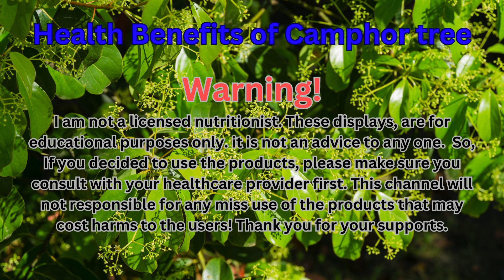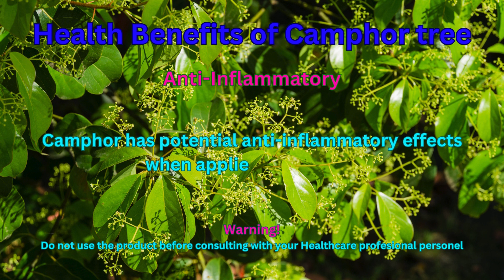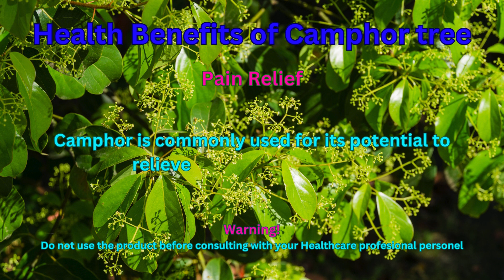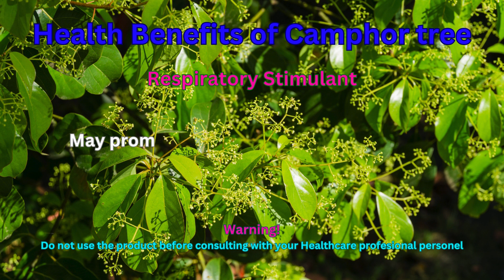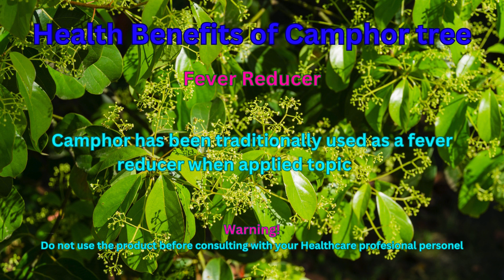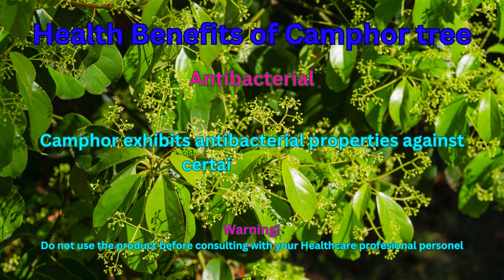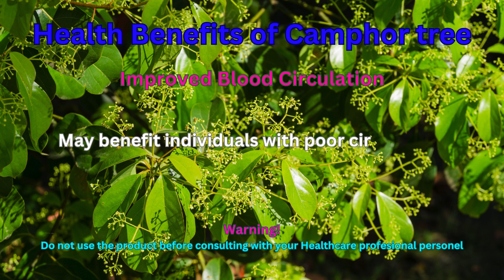Health Benefits of Camphor tree. For more info, please use the link below. Thanks.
To find out more information about the products and its supplements,